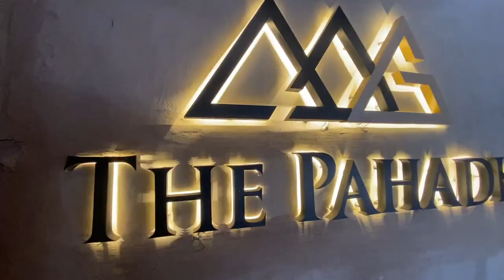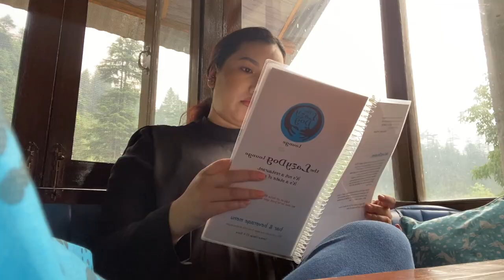Day out in Manali with a friend| Hometown Vlog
In today's video watch me enjoy a day out in my hometown with a friend. its all about,  lots of food & lots of talk...